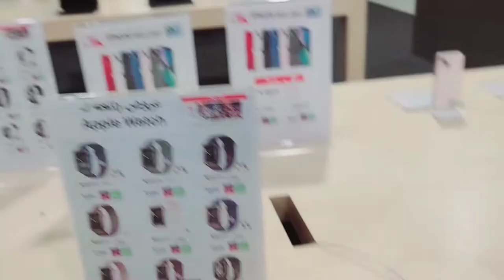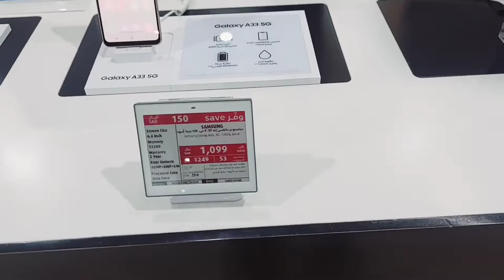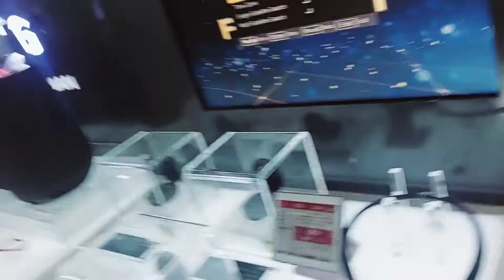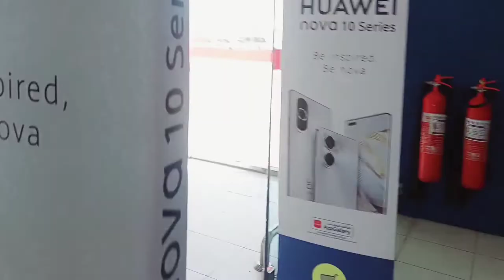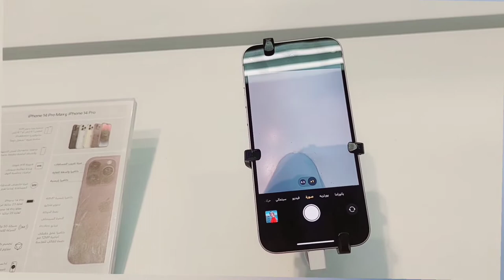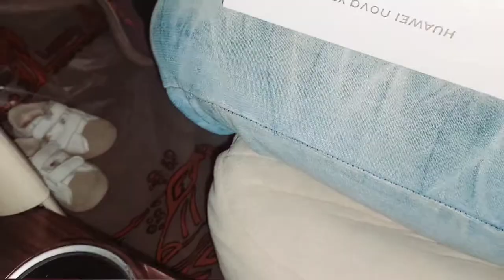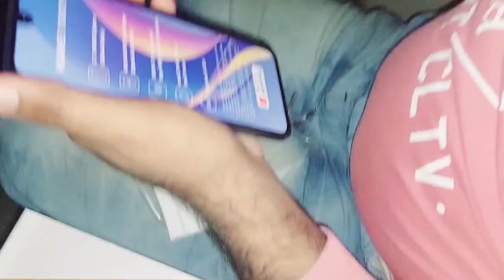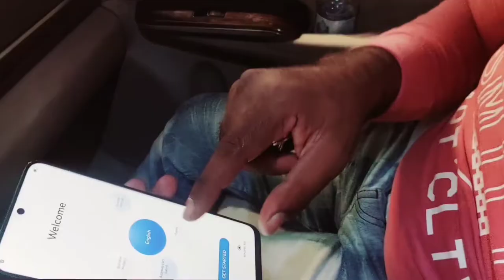Aaj ke is block Mein khushkhabari ham log iPhone Lene ja rahe hain#arenaofvalo#video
Aaj ke is block Mein khushkhabari ham log iPhone bahut hi Maja aane wala hai aaj ke is video mein is block mein aaj ka block bahut hi interesting hone wala hai